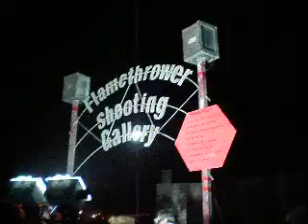Burning Man 2008 - Flame Thrower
Flame Thrower